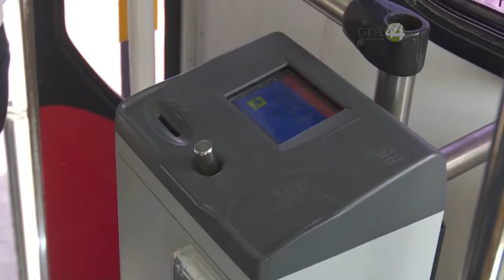Habrá nuevo modelo de supervisión: Secretaría del Transporte de Jalisco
Anticipa la Secretaría del Transporte de Jalisco que habrá un nuevo
modelo de supervisión al transporte público.